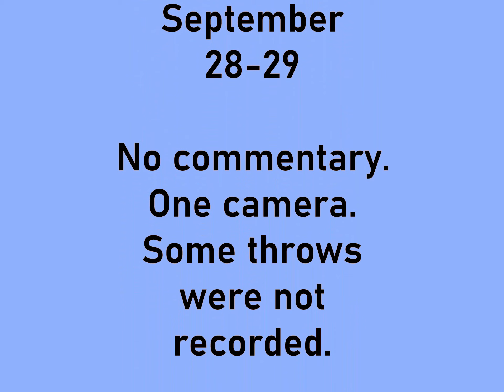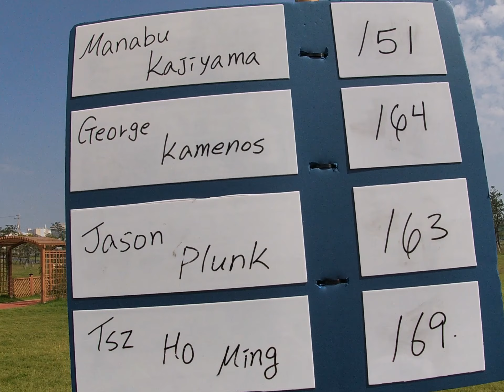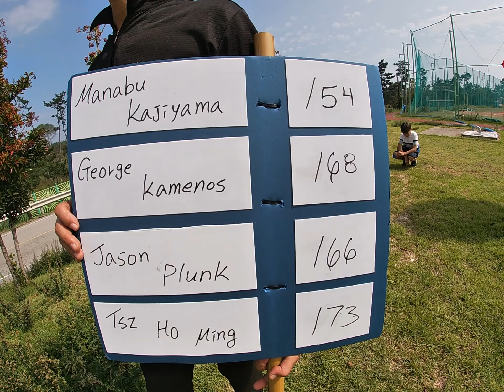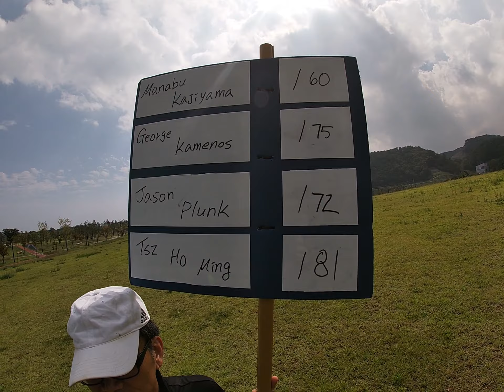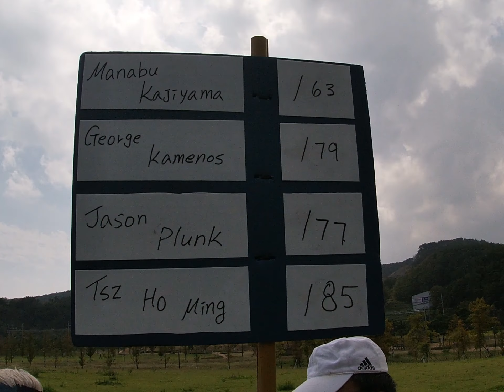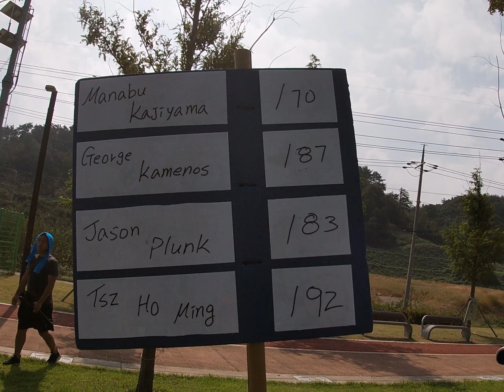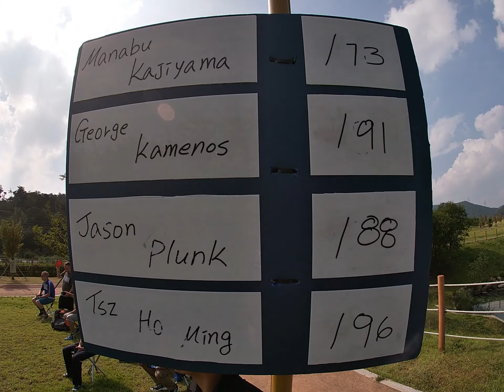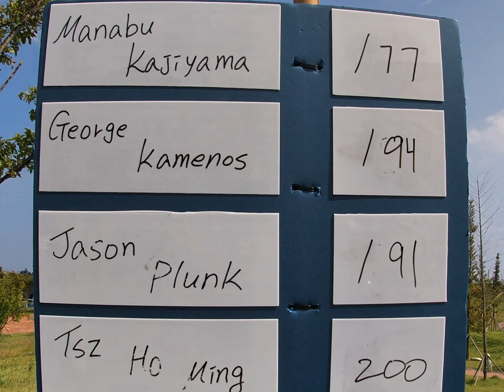2019 Korea Open Championships - Final 9 MPO: Kajiyama, Kamenos, Plunk, Ming